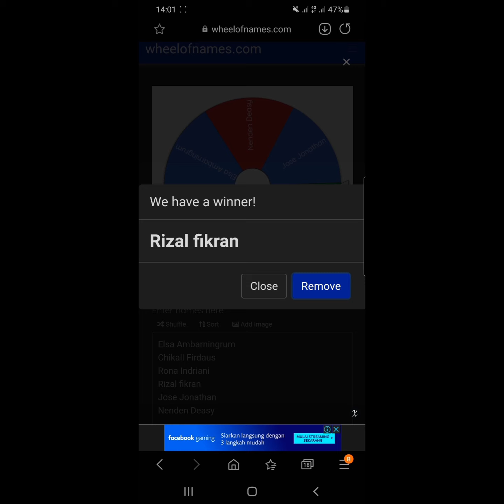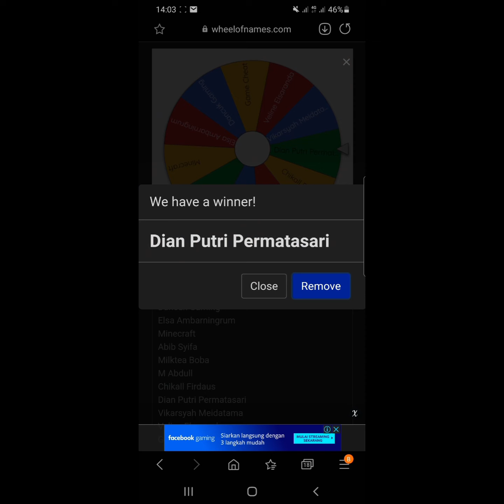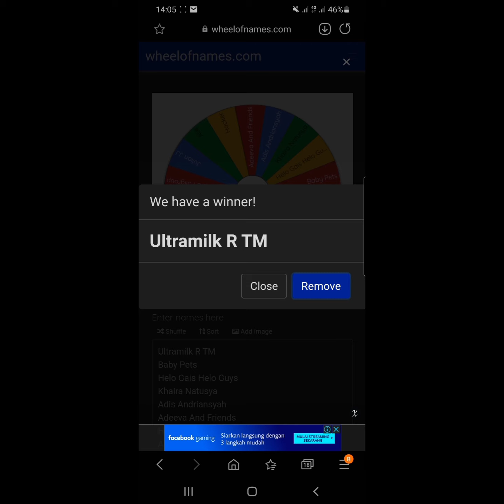Pemenang GiveAway Pikmipops periode 2 dan pengumuman ulang untuk pikmipops fatti the cat